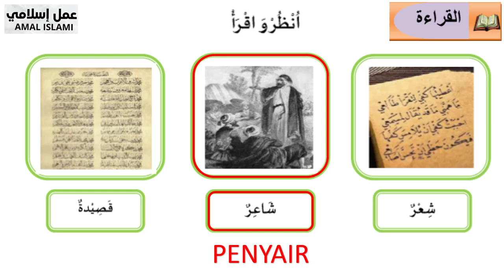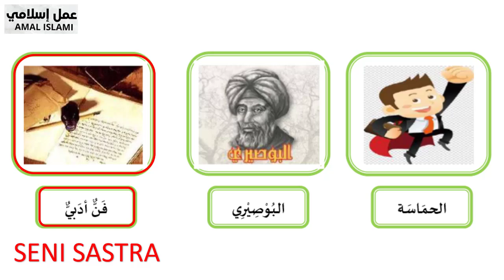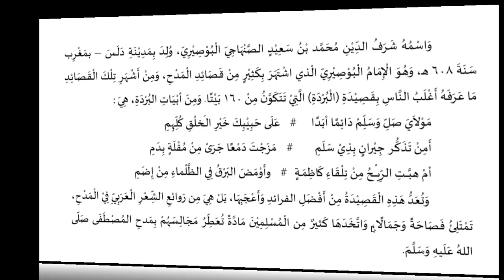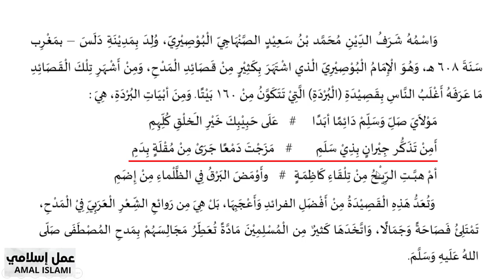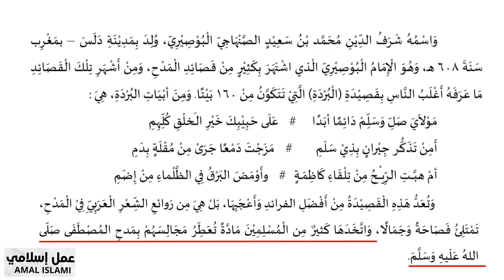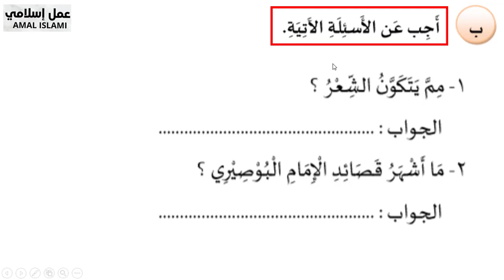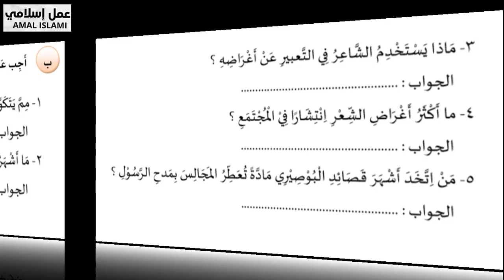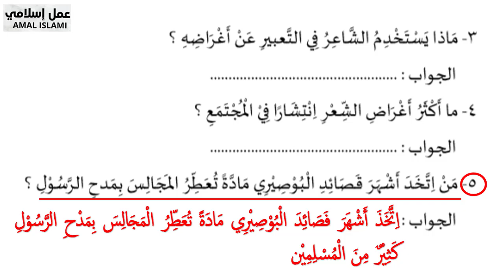BAHASA ARAB KELAS 12 BACAAN BAB 3. SYAIR ARAB (الشعر العربي)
MATERI BAHASA ARAB SEMESTER GANJIL KELAS XII BACAAN BAB 3, MEMBAHAS TEMA SYAIR ARAB (الشعر العربي). PEMBAHASAN INI TERDAPAT PADA BUKU PEGANGAN SISWA KELAS XII MADRASAH ALIYAH DI HALAMAN 34-36. SELAMAT MENYAKSIKAN!.

Dapatkan buku SNBT 2023 di sini.